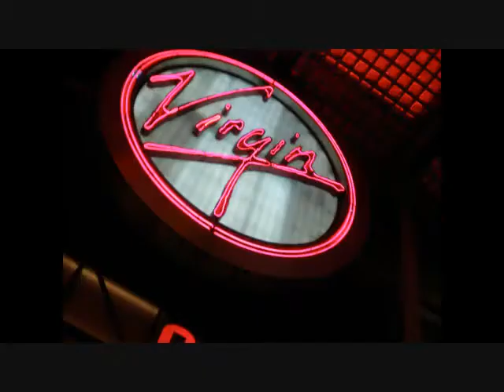NEW YORK 2.wmv